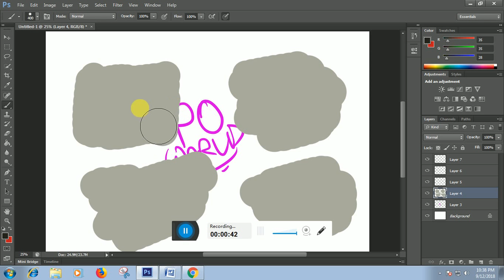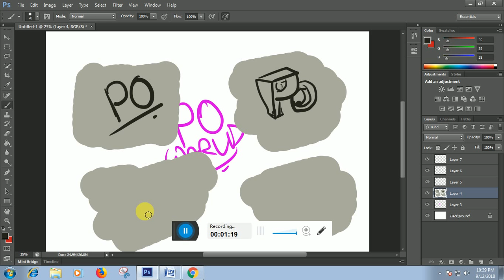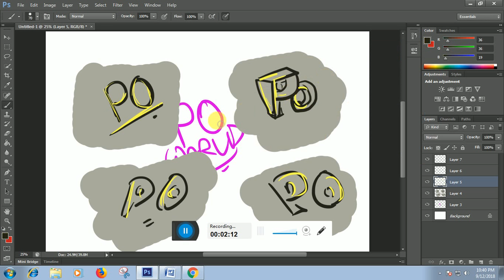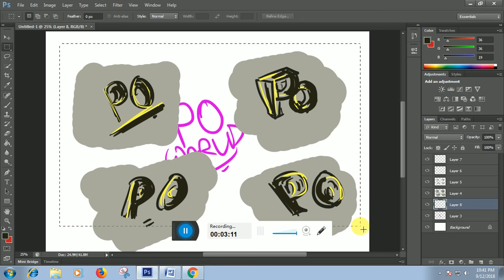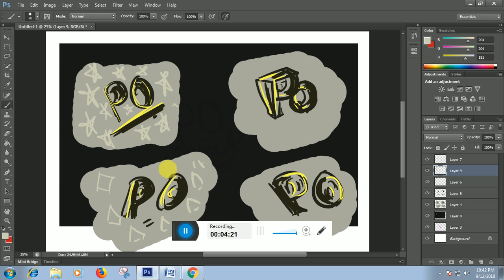Satya Animation School I Vid_00001 I Logo